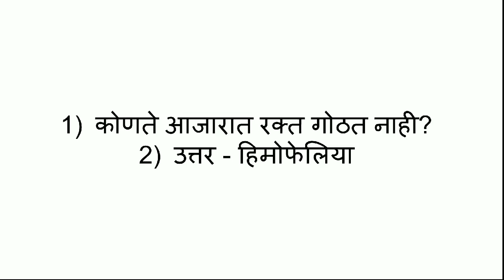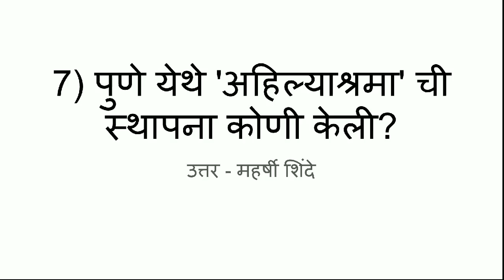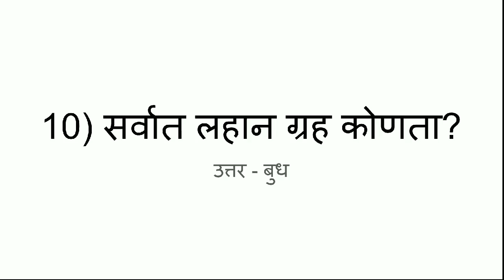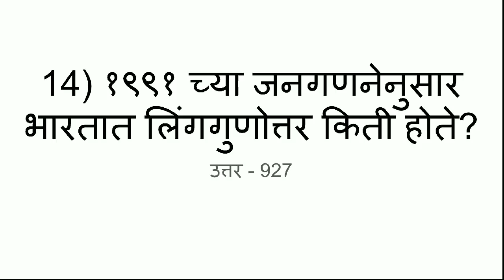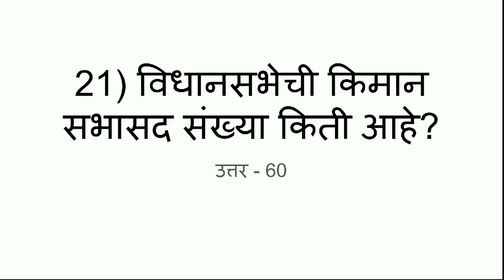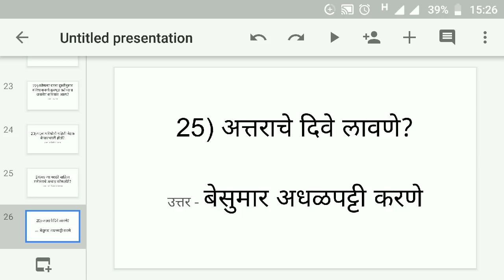मेगा भरती सराव प्रश्नपत्रिका भाग 5